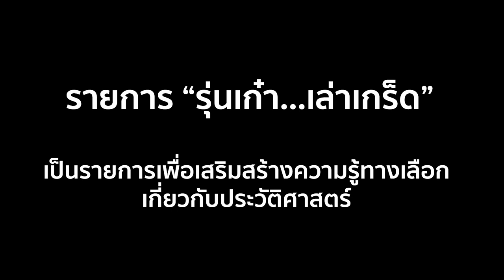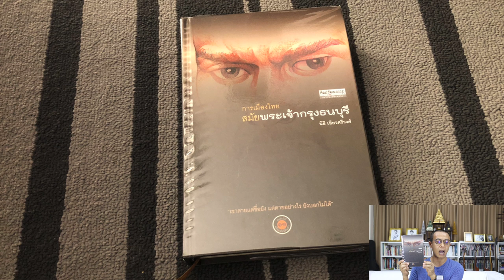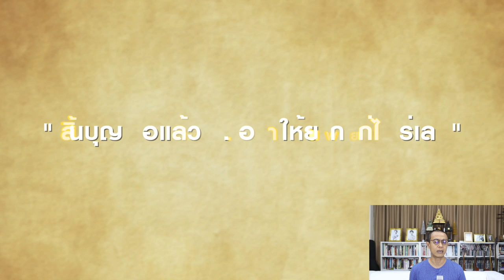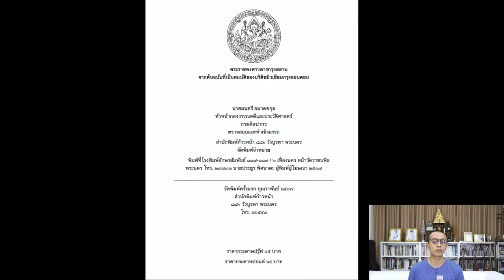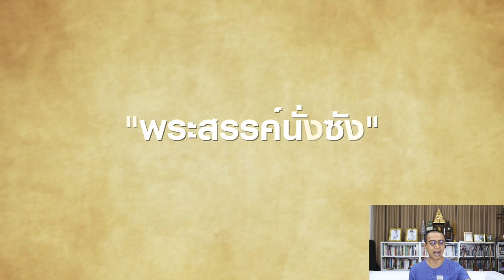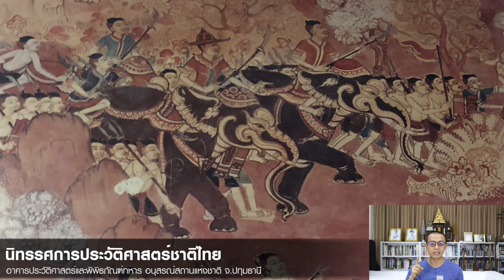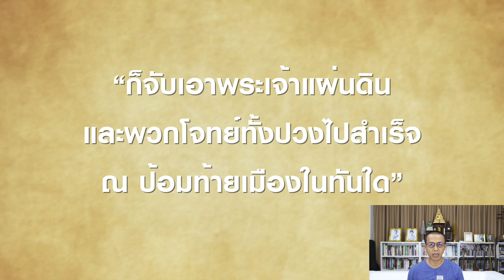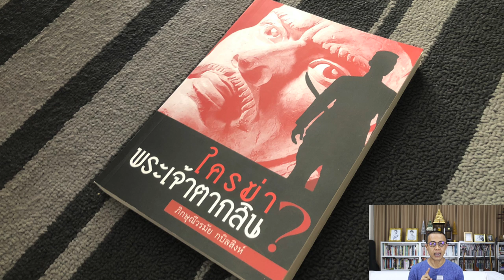ep.24 ฉากสุดท้ายพระเจ้าตากสิน และกรุงธนบุรี (พระราชประวัติ สมเด็จพระเจ้ากรุงธนบุรี)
รุ่นเก๋า...เล่าเกร็ด ep.24
พระเจ้าตากสิน ภาค 10
ฉากสุดท้ายพระเจ้าตากสิน และกรุงธนบุรี

::: อ้างอิง :::

1.คลิปบันทึกภาพงานสัมมนา ในหัวข้อ “อวสานพระเจ้าตากสิน” ที่จัดโดย มูลนิธิโครงการตำรา (ช่อง Youtube : Textbooks Project) ซึ่งเป็นงานสัมมนาประจำปี พ.ศ.2560 อภิปรายโดย ภิกษุณีธัมมนันทา, ปฐมพงษ์ สุขเล็ก, สุเจน กรรพฤทธิ์, ปรามินทร์ เครือทอง

2.ใครฆ่าพระเจ้าตากสิน ? / ภิกษุณีวรมัย กบิลสิงห์. กรุงเทพฯ: ศูนย์ไทยธิเบต, 2561.

3.การเมืองไทยสมัยพระเจ้ากรุงธนบุรี / นิธิ เอียวศรีวงศ์. กรุงเทพฯ: สำนักพิมพ์มติชน, 2557. (e-book)

4.ธนบุรีในมิติประวัติศาสตร์ / ตรงใจ หุตางกูร : บรรณาธิการ. กรุงเทพฯ: ศูนย์มานุษยวิทยาสิรินธร (องค์การมหาชน), 2561.

5.พระราชพงศาวดารกรุงสยาม จากต้นฉบับของบริติซมิวเซียม (หน้า ๓๗๑-๗๔๓)

6.พระราชพงศาวดาร ฉบับพระราชหัตถเลขา : ระบบคลังข้อมูลดิจิทัล ทางมรดกศิลปวัฒนธรรม กรมศิลปากร

::: Credits :::
Motion Graphic :
Jaruwatr Bhokhaidhanes

ภาพนิ่ง :
Photography :
Roongthip Fuengfung